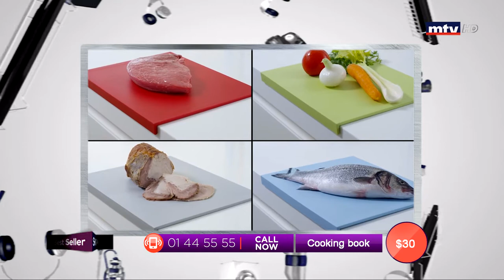Best Seller - 10/10/2019 - Part 2